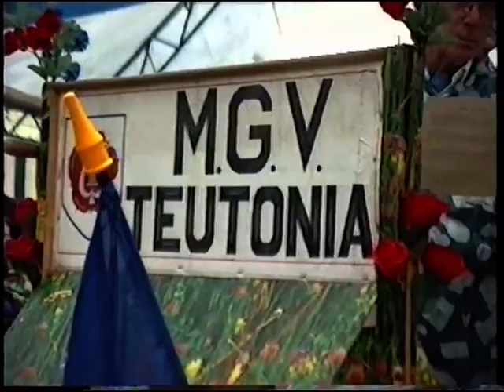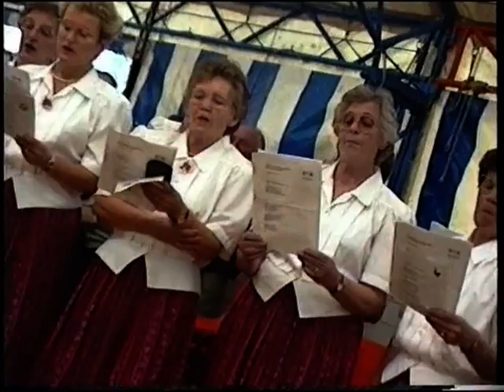Dorffest Lage-Hagen 1994: Bunter Nachmittag im Festzelt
Unter dem Motto "In Hagen ist keiner alleine, dafür sorgen die Vereine!" fand im Rahmen eines Dorffestes am Sonntag, den 11. September 1994 ein bunter Nachmittag im Festzelt am Sportplatz in Lage-Hagen statt. Mit Musik, Gesang, Tanz und rhythmischer Sportgymnastik sowie der Verlosung von Preisen einer Tombola gab es keine Langeweile. Auch der Auftritt eines Breakdancers durfte nicht fehlen. Sehen Sie selbst!